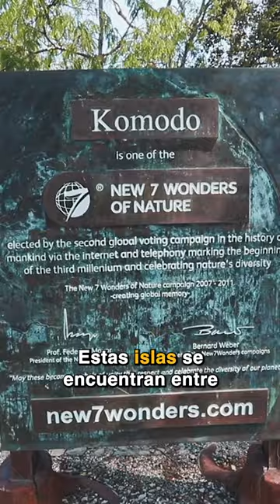El último dinosaurio en la Tierra